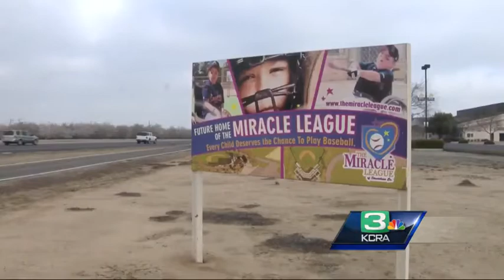Miracle League aims to build field of dreams for those with disabilities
Special athletes could soon have a new ball field in Stanislaus County, this as the Modesto City Council zeroes in on how to spend a few million dollars from last year's budget.